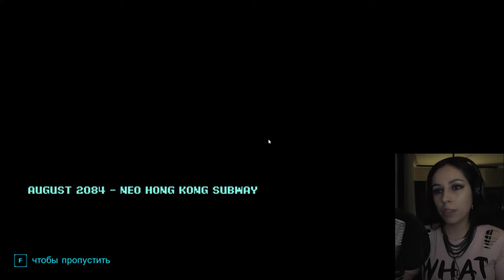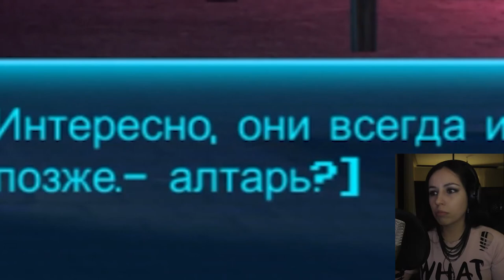Sense - 不祥的预感: A Cyberpunk Ghost Story Прохождение PART 1 (Киберпанк и сиськи)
В ожидании Cyberpunk 2077 бегаем по просторам киберпанковского Нео-Гонконга и ищем приключения на наши жирные ляжки ^_^

Sense: A Cyberpunk Ghost Story — приключенческий хоррор с видом сбоку в киберпанк стилистике. Действие игры разворачивается в 2083 году в Нео-Гонконге. Главной героиней является молодая девушка по имени Мэй-Линь Мак, обладающая кибернетическими глазами и способная видеть различные сверхъестественные события из прошлых веков. Девушка желает докопаться до истины и узнать причину получения такого необычного дара, который впоследствии нарушает ее восприятие реальности.